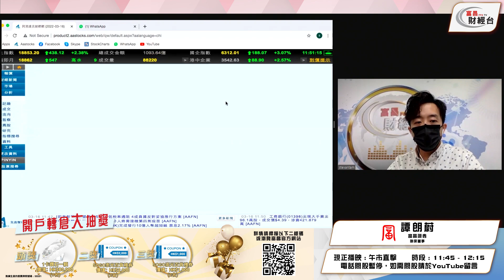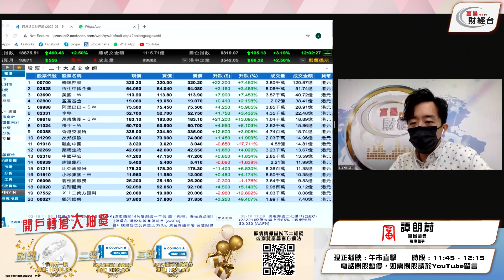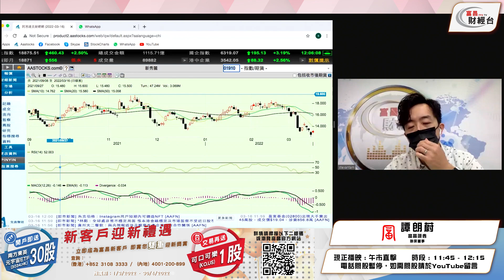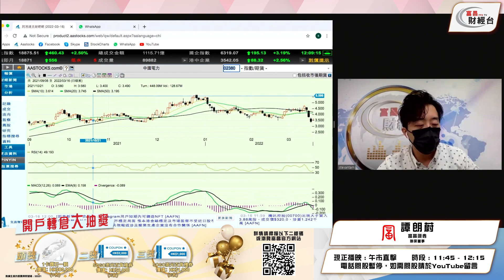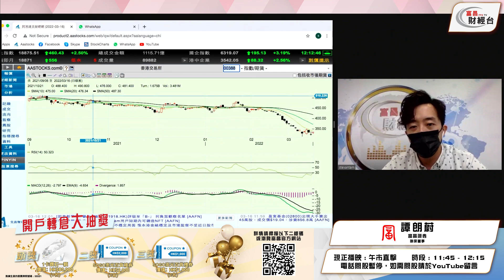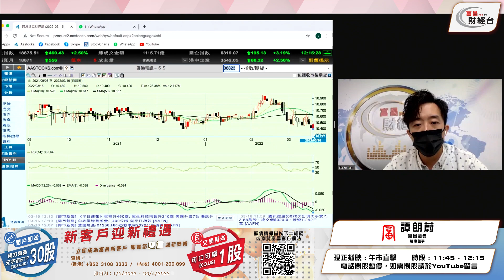尋日上晝跌幾百下晝都跌成千，你點知今朝升幾百下晝唔可以升成千啫？ - 富昌財經台 午市直擊 15-3-2022 11:45 - 12:15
尋日上晝跌幾百下晝都跌成千
你點知今朝升幾百下晝唔可以升成千啫？

富昌財經台 日期 : 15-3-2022 節目 : 午市直擊 時段 : 11:45 - 12:15